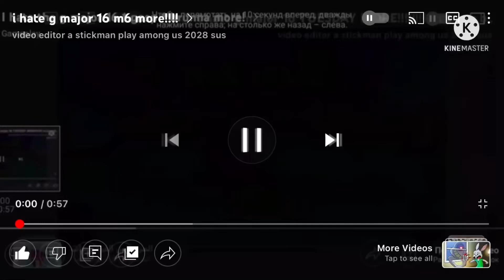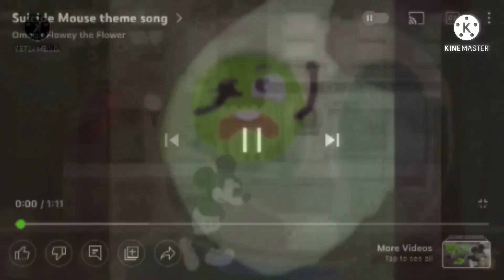I HATE G MAJOR 16 ETHAN MORE